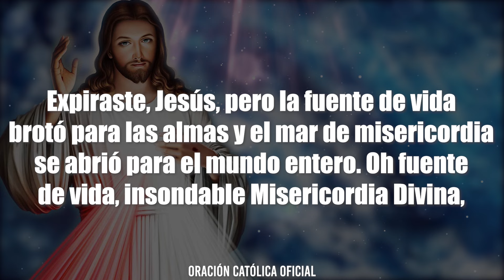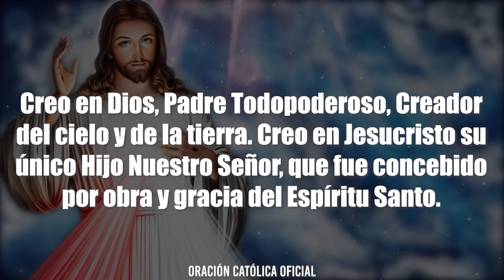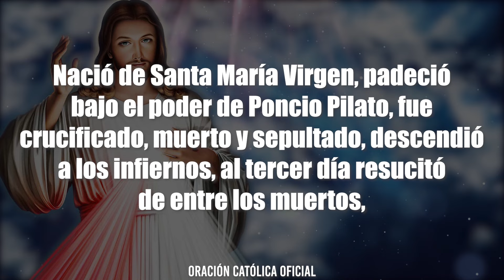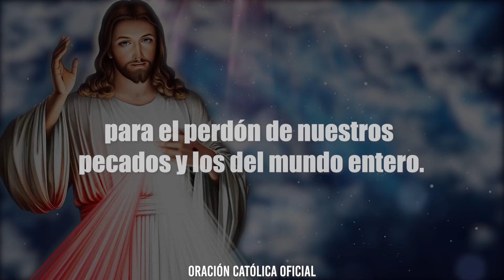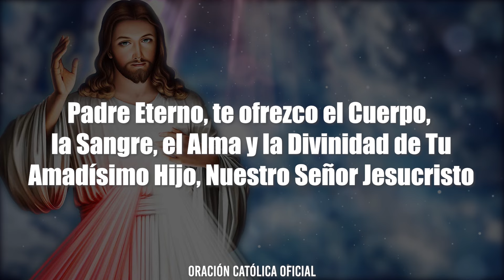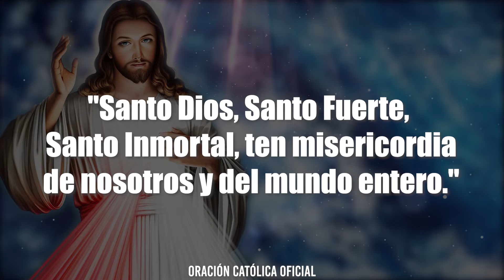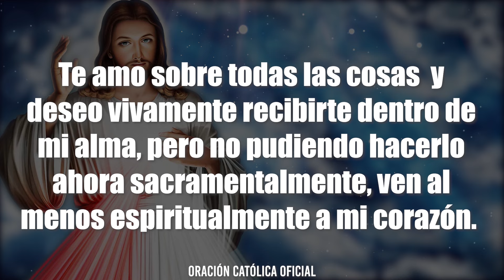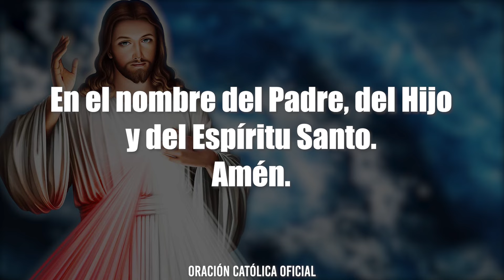CORONILLA A LA DIVINA MISERICORDIA DE HOY LUNES 21 DE OCTUBRE DE 2024